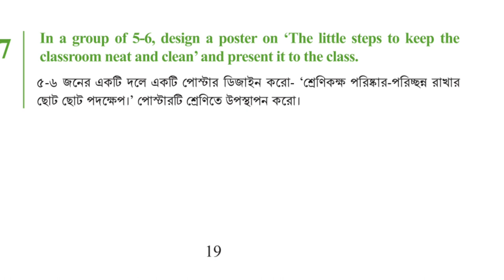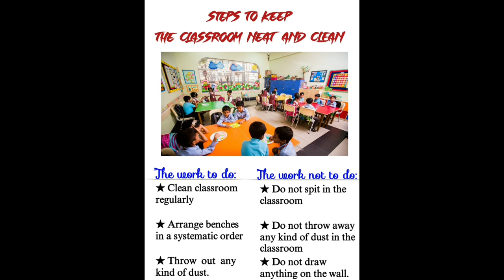class 6 English chapter 2.7 page 19 | পোস্টার তৈরি | ষষ্ঠ শ্রেণির ইংরেজি পৃষ্ঠা ১৯ এর সমাধান